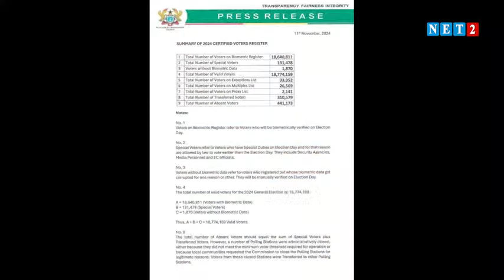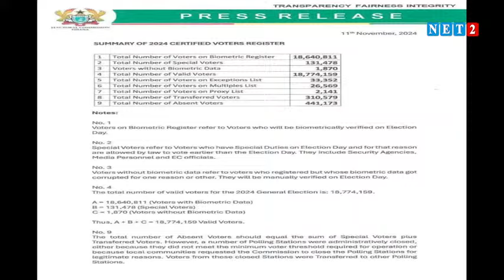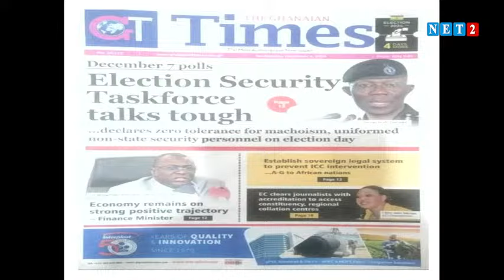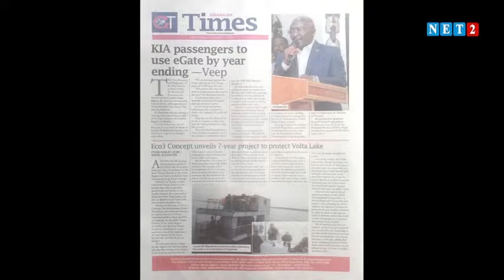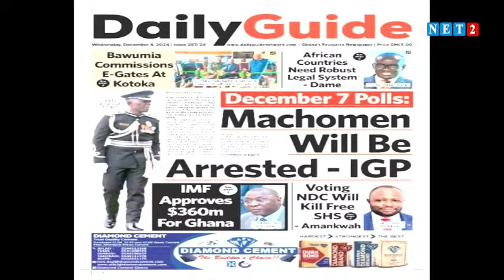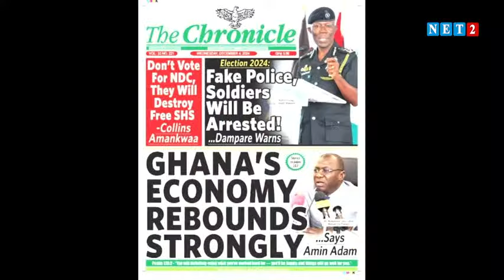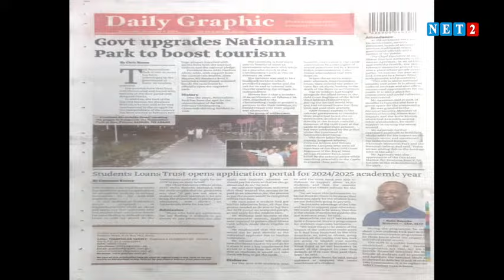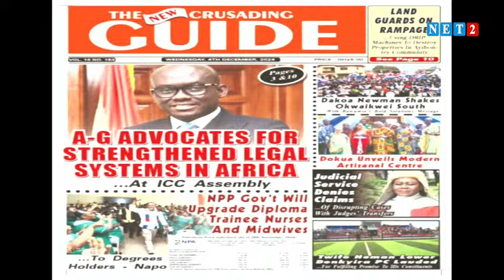Newspaper Review with Abena Nyarko (December 4, 2024)